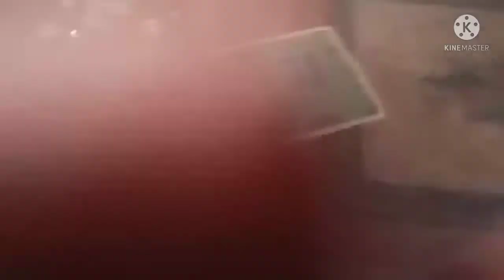ଆମର ଘରେ ନିୟମ ଅଛେ